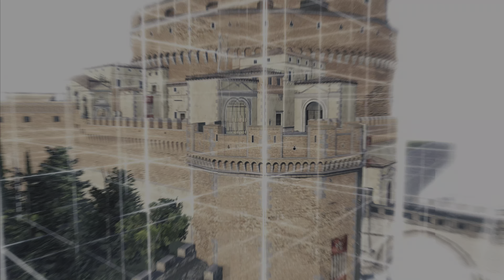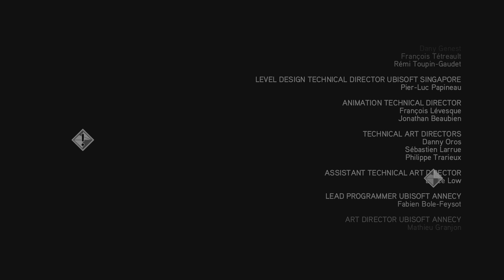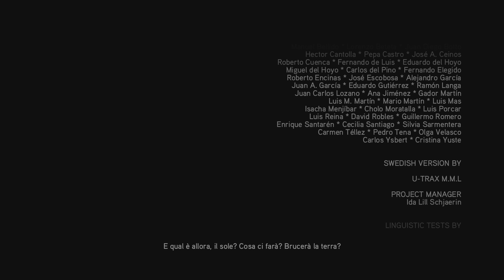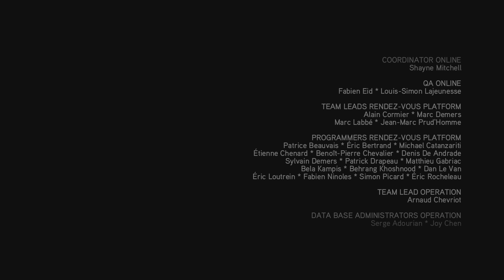🦅Assassin’s Creed 2 [Gameplay ITA PS5] [14] -Veni vidi vici-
🦅Giunone, conosciuta anche con il nome di Uni, è stata un importante membro della Isu.

🦅Durante lo svolgimento della guerra che la Prima Civilizzazione dovette combattere contro gli umani ribelli, Giunone fu tra coloro che rifiutarono di prendere parte agli scontri.Nonostante avesse rifiutato la guerra, maturò successivamente un profondo odio verso la razza umana dopo che il padre venne ucciso da questi durante una delle battaglie.

🦅Insieme ad altri due importanti membri della sua civiltà, Giove e Minerva, si rifugiò in uno dei numerosi templi sotterranei che erano stati costruiti dalla Prima Civilizzazione per sfuggire ai pericoli della guerra, con lo scopo di ricercare in sicurezza un metodo per salvare il mondo dall'imminente catastrofe che vi si sarebbe abbattuta. Il sapere necessario a salvare il pianeta raccolto in ognuna delle vari cripte venne poi inviato in un unico luogo chiamato Grande Tempio, dove i tre membri della Prima Civilizzazione avrebbero poi operato affinché almeno uno fosse stato in grado di impedire l'accadere della catastrofe annunciata.

🦅Giunone rimase nel Grande Tempio con Giove e Minerva per testare le possibili soluzioni e trovare quella maggiormente incoraggiante. Attraverso lunghe ricerche, valutarono sei soluzioni in successione, trovandone ognuna progressivamente più promettente dell'altra.[3] Uno di questi metodi di salvezza prevedeva di intervenire sulla struttura organica della propria razza in maniera tale da modificare il corpo cosicché fosse in grado di resistere agli effetti devastanti provocati dalla grande catastrofe. Come cavia per testare il metodo si offrì Aita, il marito di Giunone. Tuttavia, il trattamento sperimentale si rivelò inefficace e Giunone fu costretta ad uccidere il marito per porre fine alle sue sofferenze.

🦅Dopo la morte del marito, Giunone rinnovò il suo odio verso la razza umana, a cui imputava le colpe di tutte le sue sofferenze, ed iniziò così a pianificare in gran segreto la conquista del mondo dopo l'avvento della catastrofe. Scoperta da Minerva e Giove, venne tuttavia catturata e successivamente sigillata all'interno del Grande Tempio affinché non potesse mettere in pratica il suo piano.

🦅Successivamente Minerva riuscì a trovare una settima soluzione in grado di salvare il pianeta dall'imminente catastrofe, quella che si rivelò essere la più promettente di tutte. Interagendo con uno strumento chiamato "L'Occhio", i membri della Prima Civilizzazione sarebbero stati in grado di modificare gli schemi stessi dell'esistenza per controllare il tempo ed impedire al mondo di subire i danni dell'imminente brillamento solare. Tuttavia, Giunone manomise i parametri dello strumento affinché fosse liberata dalla sua prigione dopo il suo utilizzo. Così, per impedire a Giunone di liberarsi e di attuare il suo piano, Minerva preferì lasciare che il mondo venisse investito dal brillamento solare, che uccise la maggior parte dei membri della Prima Civilizzazione e gran parte dell'umanità.

👉Link Utili